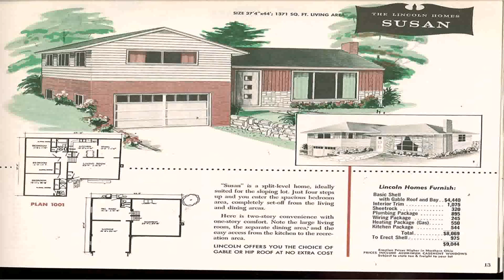Small Beach Bungalow House Plans (see description)